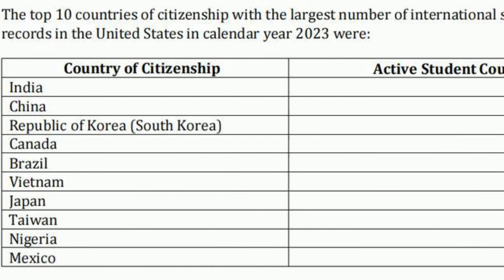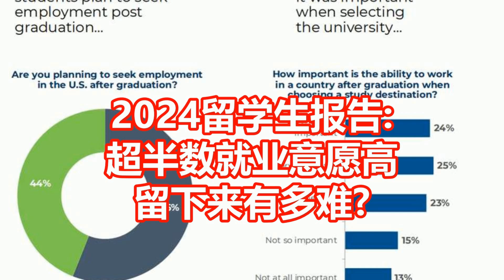2024留学生报告 超半数就业意愿高 留下来有多难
新闻来源: 移民帮
提到出国留学，很多人可能下意识的第一反应就是去美国留学。作为最受留学生欢迎的国家之一，美国教育在很多方面都具备卓越的优势和吸引力。